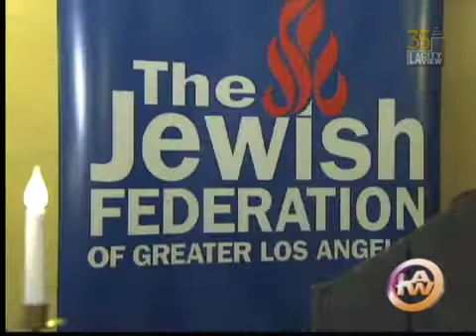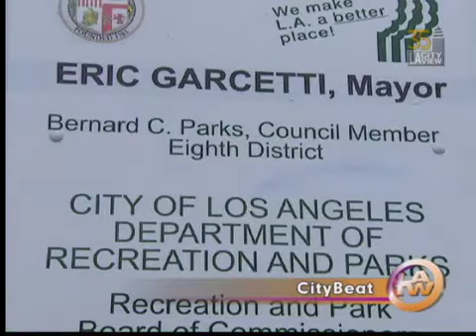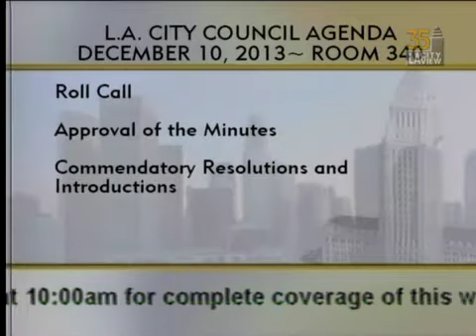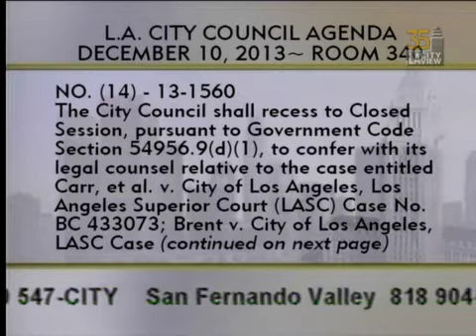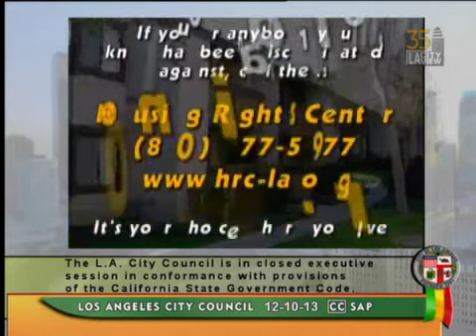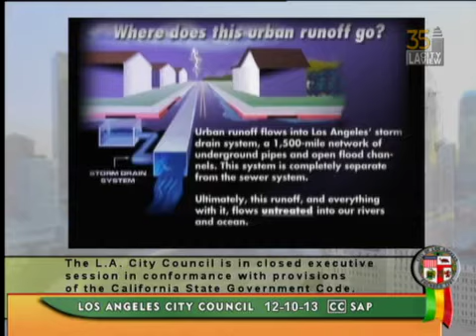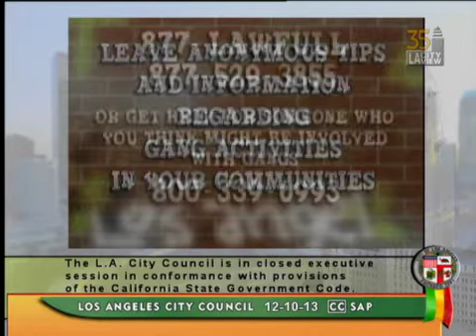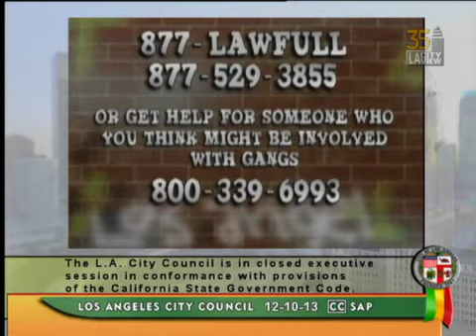City Council Meeting - Tuesday (SAP) - 12/10/2013